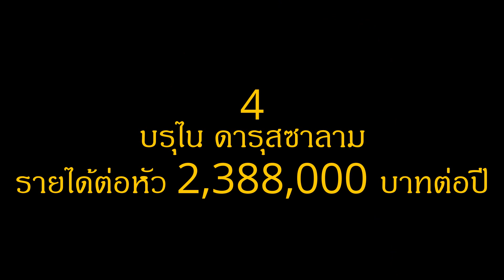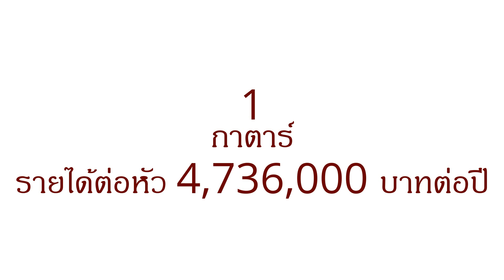5 ประเทศที่ร่ำรวยที่สุดในโลก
ติดตามวิดีโอใหม่ๆ เมื่ออัปเดทได้ที่เฟสบุคนี้เลย
ติดตาม วิดีโอใหม่ๆได้ที่ยูทูบนี้เลย
5 ประเทศที่ร่ำรวยที่สุดในโลก
5.คูเวต
คูเวต (อาหรับ: الكويت‎) หรือชื่อทางการคือ รัฐคูเวต (อาหรับ: دولة الكويت‎) เป็นรัฐเจ้าผู้ครองนคร (emirate) ที่มีขนาดเล็กและอุดมไปด้วยทรัพยากรน้ำมัน ตั้งอยู่ในภูมิภาคเอเชียตะวันตกเฉียงใต้ ริมชายฝั่งอ่าวเปอร์เซีย มีพรมแดนทางใต้ติดกับประเทศซาอุดีอาระเบีย และพรมแดนทางเหนือติดกับประเทศอิรัก
4.บรุไน
บรูไน หรือ เนการาบรูไนดารุสซาลาม เป็นประเทศที่ตั้งอยู่บนเกาะบอร์เนียวในภูมิภาคเอเชียตะวันออกเฉียงใต้ ชายฝั่งทางด้านเหนือจรดทะเลจีนใต้ พรมแดนทางบกที่เหลือจากนั้นถูกล้อมรอบด้วยรัฐซาราวัก มาเลเซียตะวันออก บรูไนเป็นประเทศผู้ส่งออกน้ำมันเป็นสินค้าหลัก
3.สิงคโปร์
ประเทศสิงคโปร์ มีชื่ออย่างเป็นทางการว่า สาธารณรัฐสิงคโปร์ เป็นนครรัฐสมัยใหม่และประเทศเกาะที่มีขนาดเล็กที่สุดในเอเชียตะวันออกเฉียงใต้ ตั้งอยู่นอกปลายทิศใต้ของคาบสมุทรมลายูและอยู่เหนือเส้นศูนย์สูตร 137 กิโลเมตร
2.ลักเซมเบิร์ก
ลักเซมเบิร์ก หรือชื่อทางการคือ ราชรัฐลักเซมเบิร์ก เป็นนครรัฐที่ไม่มีทางออกสู่ทะเล อยู่ทางตะวันตกเฉียงเหนือของทวีปยุโรป มีพรมแดนด้านตะวันออกติดกับประเทศเยอรมนี ด้านใต้ติดกับฝรั่งเศส และด้านตะวันตกติดกับเบลเยียม
1.กาตาร์
กาตาร์ หรือชื่อทางการคือ รัฐกาตาร์ เป็นรัฐเจ้าผู้ครองนคร ในตะวันออกกลาง ตั้งอยู่บนคาบสมุทรขนาดเล็กที่แตกมาจากคาบสมุทรอาหรับ ดังนั้นมันจึงเป็นประเทศมุสลิมในกลุ่มประเทศตะวันออกกลางเพียงประเทศเดียวที่มีสภาพเป็นเกาะ